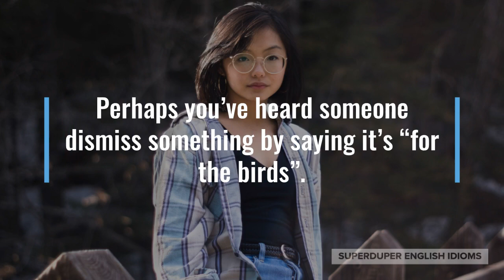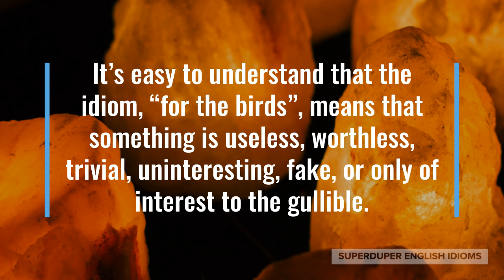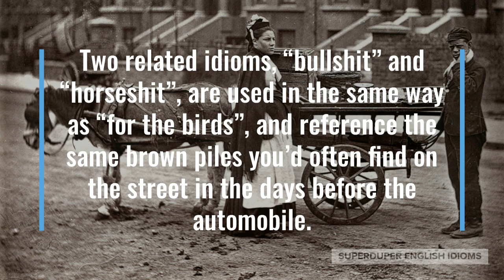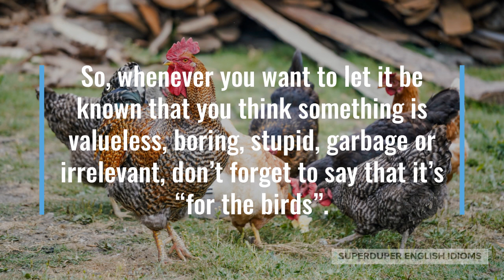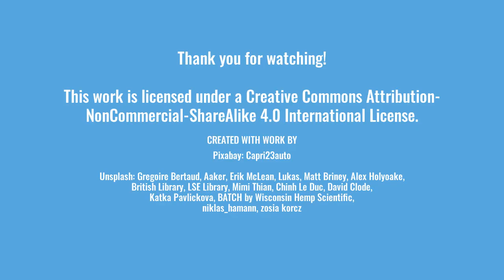"For the Birds" Idiom Meaning, Origin & History | Superduper English Idioms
0:00 - How to Say, “For the birds…”
0:13 - Examples of “For the birds…”
1:00 - Meaning of “For the birds…”
1:21 - Origin of “For the birds…”
2:59 - More Examples of “For the birds…”
3:41 - Conclusion

“For the birds…”

Perhaps you’ve heard someone dismiss something by saying it’s “for the birds”.

“Shopping in real life is for the birds - online shopping is so much better,” your partner might say after a tiring day at the mall.

A teenager might be showing her parents some new and confusing technology, “... and what good will this do anybody? It’s for the birds!”

Maybe your cousin looks in your kitchen cupboard and finds your stash of herbal supplements, “All these pills are for the birds, they’re just placebos!”

It’s easy to understand that the idiom, “for the birds”, means that something is useless, worthless, trivial, uninteresting, fake, or only of interest to the gullible.

“For the birds” can be found referenced in many texts throughout history, but was popularized during World War II by U.S. servicemen.

It was a euphemistic shortening of “shit for the birds” - something that neither you nor I would want, but that the birds would peck at in order to find seed.

Two related idioms, “bullshit” and “horseshit”, are used in the same way as “for the birds”, and reference the same brown piles you’d often find on the street in the days before the automobile.

“Bullshit” and “horseshit”, however, are more often used to label something someone said, or a situation…

… whereas “for the birds” is only used to label a tangible object or service.

Since World War II, “for the birds” has come to be used to describe anything that you think is undesirable, lousy, of small worth, or just plain stupid.

“Social media is for the birds - why waste your time not really connecting to people?” one of your friends might say.

Perhaps your friends are going to the beach, “You may think sunscreen is for the birds, but you’ll regret it if you get sunburn!”

“Living in an apartment is for the birds, I don’t even have a yard for gardening!” your cousin might tell you one evening at her place.

So, whenever you want to let it be known that you think something is valueless, boring, stupid, garbage or irrelevant, don’t forget to say that it’s “for the birds”.